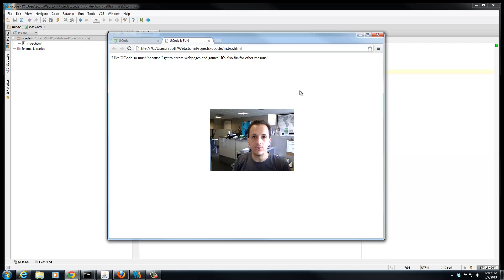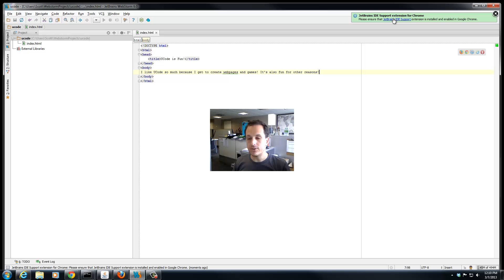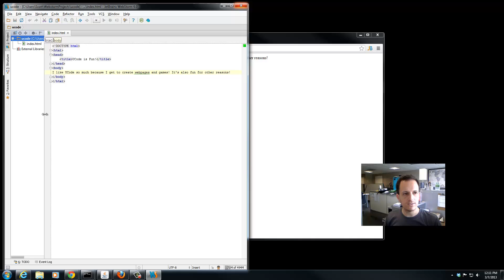Live Edit in WebStorm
Edit HTML documents and watch the changes live in Chrome.